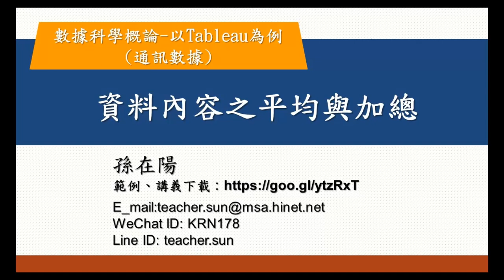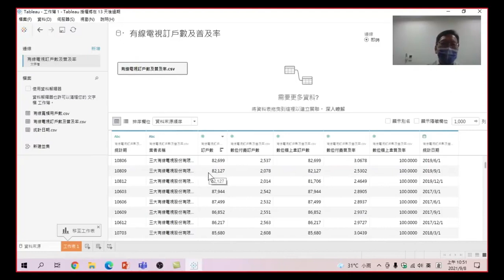數據科學概論-以Tableau為例(通訊數據)-13.資料內容之平均與加總:資料內容中的訂戶數以加總來看和以平均來看,代表什麼意義,在分析上會產生什麼樣的誤解嗎?這節課看看老師詳細的說明。